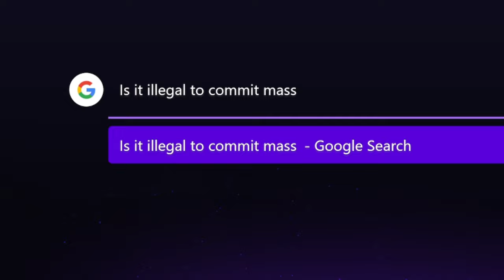"Accident" Simulator.. (Hitman VR)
Hitman VR is a profoundly therapeutic experience.

The Support You Give Is Greatly Appreciated!

Tags